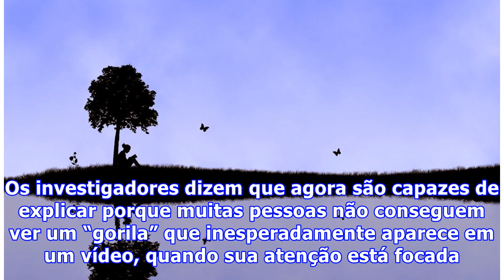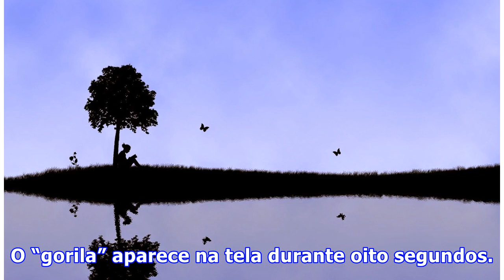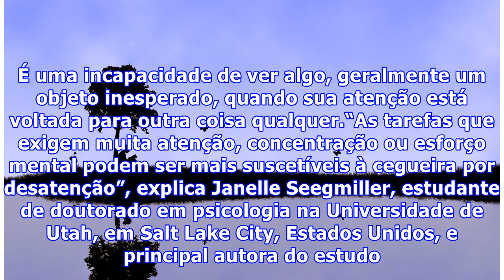Por que não conseguimos nos concentrar em tudo de uma vez só?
Por que não conseguimos nos concentrar em tudo de uma vez só?Não, você realmente não pode prestar atenção na estrada enquanto você está tagarelando em seu telefone celular – e um novo estudo explica por quê.Esta nova pesquisa se ​​baseia no conhecido experimento do “Gorila no Meio de Nós”. Os investigadores dizem que agora são capazes de explicar porque muitas pessoas não conseguem ver um “gorila” que inesperadamente aparece em um vídeo, quando sua atenção está focada em outra tarefa: é porque e...